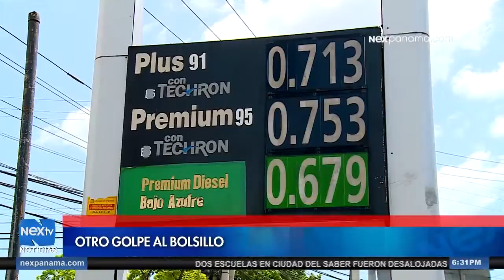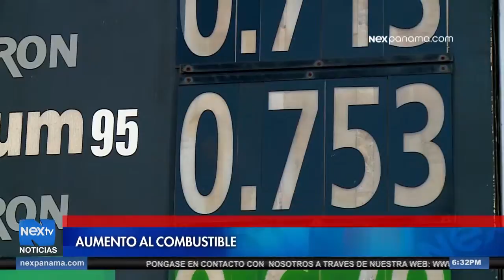Aumento al combustible